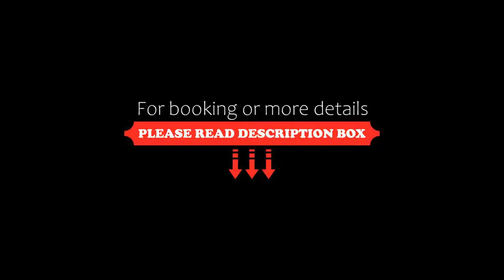Hotel Palace Sevilla, Seville, Spain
About Property:
Hotel Sevilla Palace is located in central Seville’s Encarnación Square, where you can find the impressive Metropol Parasol Building. It offers stylish rooms with free Wi-Fi and a spa bath.
The rooms at Hotel Sevilla Palace feature classic-style décor. Each one comes with a flat-screen HD TV and a minibar with drinks included. The private bathrooms have a hydromassage shower.
The hotel has a bar with a terrace and great views of Seville’s Old Town and Cathedral.
Property Type: Hotel
Address: Plaza de la Encarnación, 17, Old town, 41003 Seville, Spain
Searching For
1. Hotel Palace Sevilla - Seville - Spain
2. Hotel Palace Sevilla - Seville - Spain Address
3. Hotel Palace Sevilla - Seville - Spain Rooms
4. Hotel Palace Sevilla - Seville - Spain Amenities
5. Hotel Palace Sevilla - Seville - Spain Offers and Deals
Audio Credit:
Track Title: Subway Dreams
Artist: Dan Henig